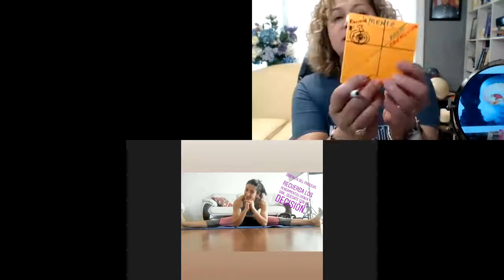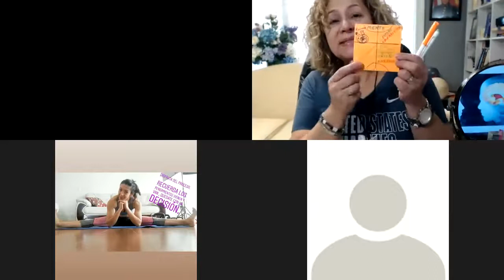Unir Las 5 Areas Mas Importantes De La Vida Transforman Su Percepcion